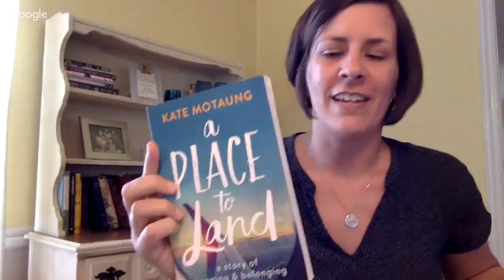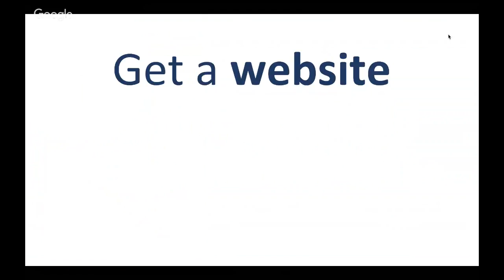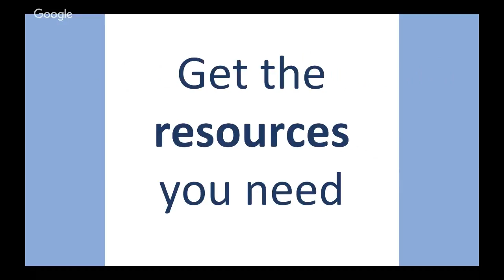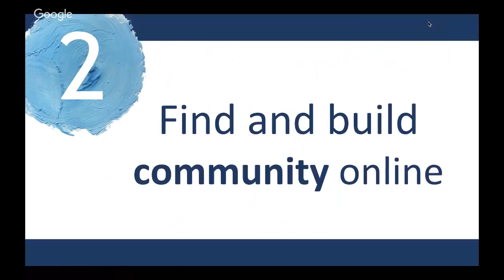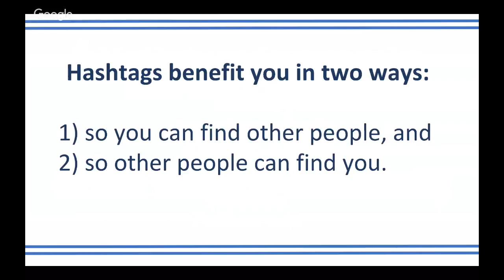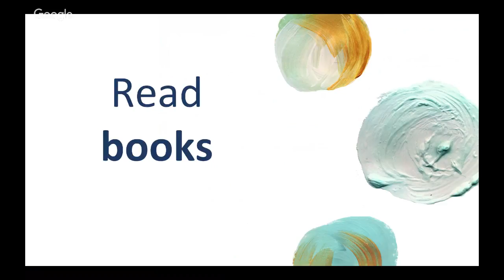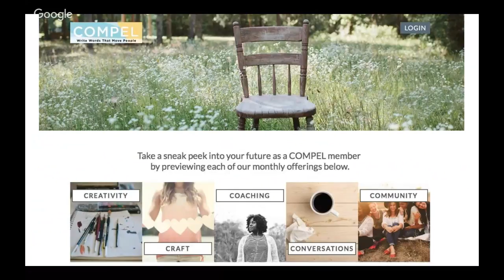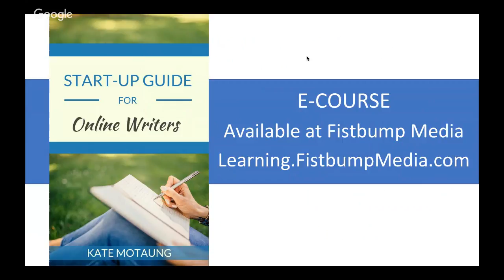4 Fundamentals of a Remarkable Online Writer's Platform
Learn about all of the resources you need to build relationships in the online writing community and take intentional steps to grow and progress in a sustainable, enjoyable writing life.